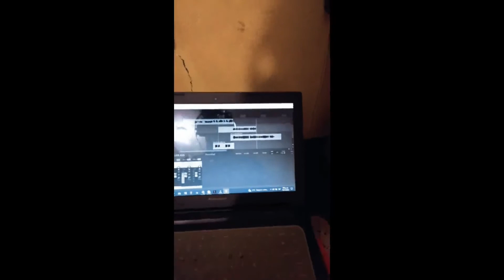LA BACHATA / Manuel Turizo/ Sax Tenor AND TROMPET